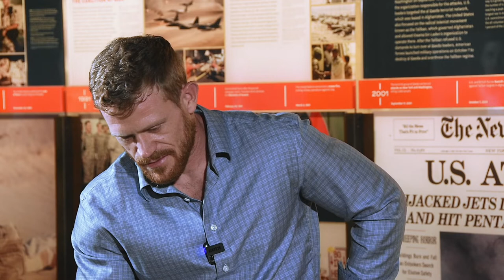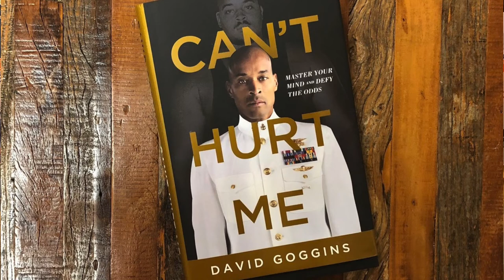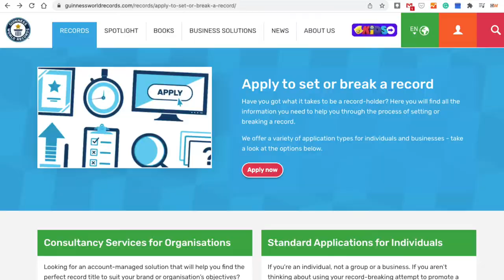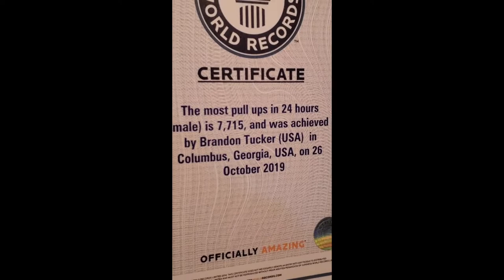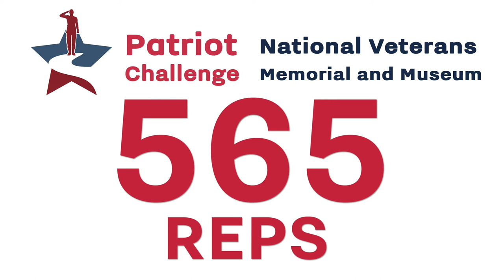January Inspiring Story of Service: U.S. Army Veteran Brandon Tucker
We’re starting off 2022 with an emphasis on fitness and wellness! Meet U.S. Army Veteran Brandon Tucker, our January Inspiring Story of Service. He will be attempting to break the Guinness World Record for most muscle-ups in a 24-hour period at the Museum on January 30. All are invited to cheer Brandon on as he makes history.